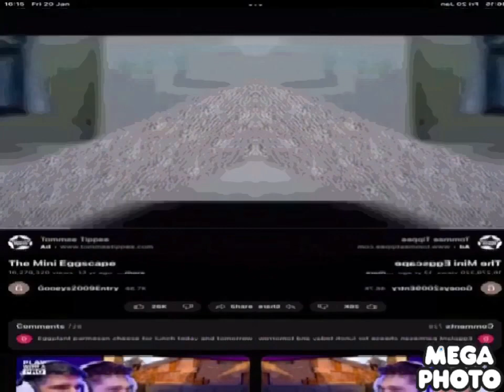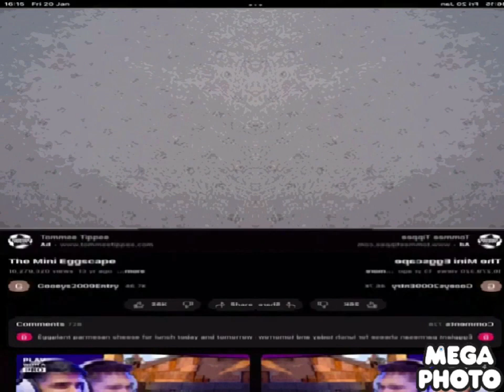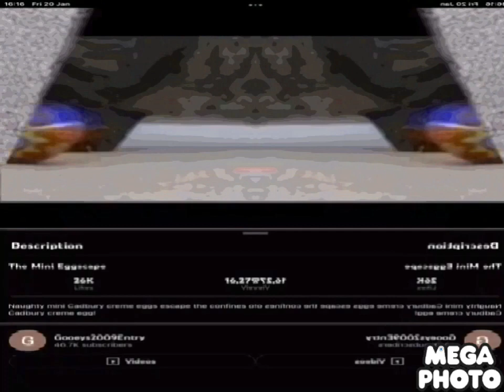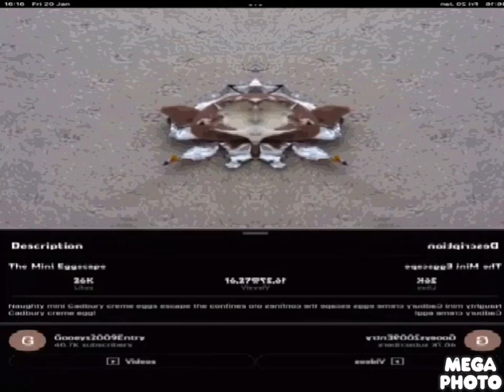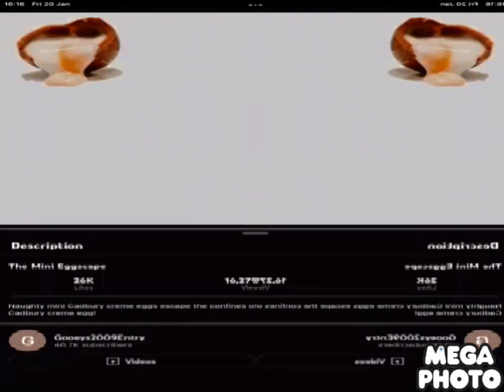The mini egg scape in low voice 6